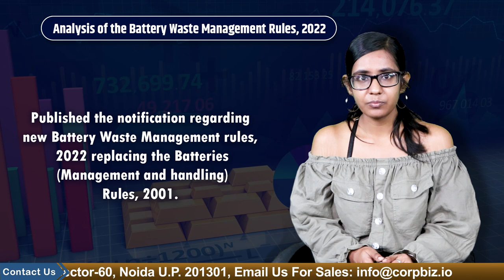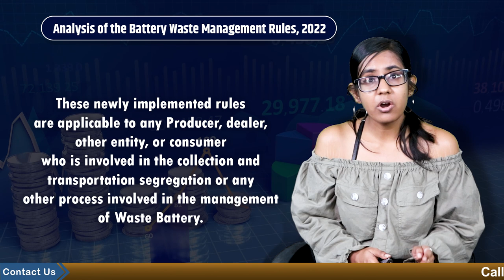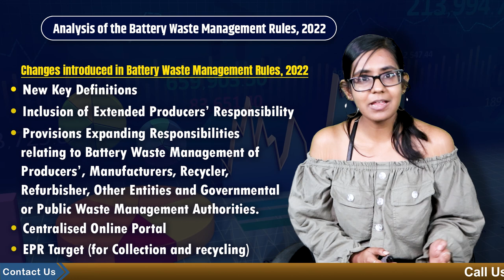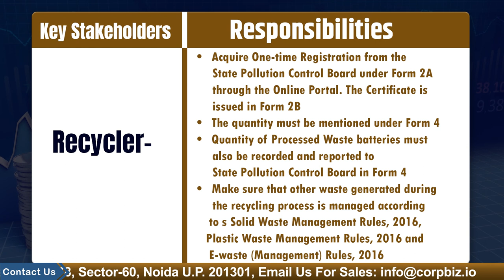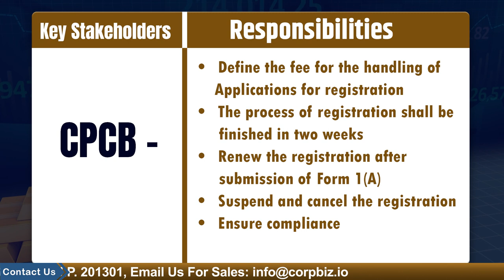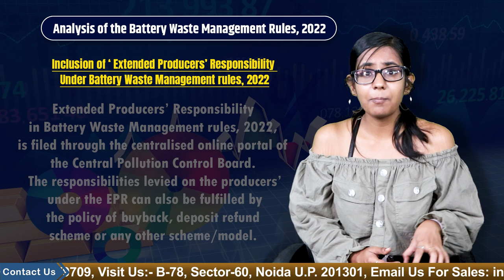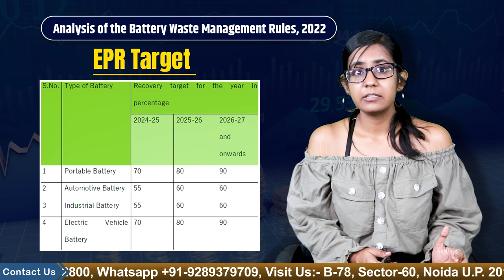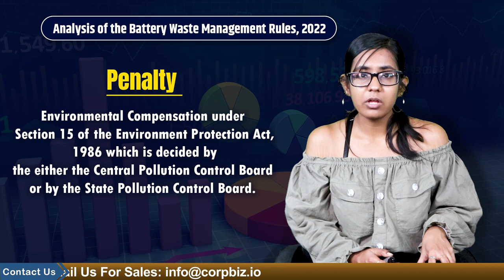Analysis of the Battery Waste Management Rules 2022 | Start E-Waste Recycling | EPR Plan | Corpbiz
On 24 August 2022, the Ministry of Environment, Forest and Climate Change, as per the power delegated under the Environment (Protection) Act, 1986, published the notification regarding new Battery Waste Management rules, 2022 replacing the Batteries (Management and handling) Rules, 2001. The new amended rules have implemented the policy of Extended Producers’ Responsibility on the Producers’ of the Battery relating to Management of Waste Battery in an environmentally sound way.

These newly implemented rules are applicable to any Producer, dealer, other entity, or consumer who is involved in the collection and transportation segregation or any other process involved in the management of Waste Battery.

Besides this, these rules are not only limited to lead batteries but include all types of batteries regardless of their chemistry, volume, material composition, shape, weight and use, which include an automotive battery, Electric Vehicle Battery, Industrial Battery and  Portable battery; these new rules have many new provisions related to definitions, added responsibilities, and authorisation processes.

Changes introduced in battery wastemanagement Rules 2022
The Ministry of Environment, Forest and Climate Change, to overcome the lacunas of the Batteries (Management and Handling) Rules, 2001 relating to limited scope and lack of responsibilities of producers’ introduced many provisions in Battery Waste Management Rules, 2022, including: -

• New Key Definitions
• Inclusion of Extended Producers’ Responsibility
• Provisions Expanding Responsibilities relating to Battery Waste Management of Producers’, Manufacturers, Recycler, Refurbisher, Other Entities and Governmental or Public Waste Management Authorities.
• Centralised Online Portal
• EPR Target (for Collection and recycling)

Types of Batteries included in the Rules -
Automotive battery, which is any battery that is used only for lighting, ignition power or automotive starter.
Electric Vehicle battery is any battery that is mainly designed to give power to electric or hybrid vehicles for road transport.
Industrial batteries include any and all batteries that are used in industries barring the Portable Battery, Electric Vehicle Battery and Automotive Battery.
Portable Batteries are sealed, weigh less than five kilograms and are not made for industrial purposes Electric Vehicle Battery and Automotive Battery.

EPR Plan -
Extended Producers’ Responsibility plan for the batteries manufactured should be submitted by the producers’ to the Central Pollution Control Board in the Form 1C by 30th June every year through an online portal containing the details on the weight of the battery, the quantity as well as dry weight of the material of the battery.

Penalty -
The stakeholders mentioned under this act, including Producers’, Manufacturers, Recycler, Refurbisher and Other Entities, carry out their activities without acquiring the registration or obtaining registration by providing false information or facts or submitting forged documents; in that case, they will be fined and have to submit the Environmental Compensation under section 15 of the Environment Protection Act, 1986 which is decided by the either the Central Pollution Control Board or by the State Pollution Control Board.

The EPR Plan,
The EPR Form, or
Responsibilities, you can check our blog analysis of Battery Waste Management Rules, 2022, published on the Corpbiz website.
So that concludes our video on Battery Waste Management Rules, 2022
For more such information and queries, you may contact Corpbiz from the details provided below.

At Corpbiz, we have an excellent team of experts who can assist you regarding various Environmental services.